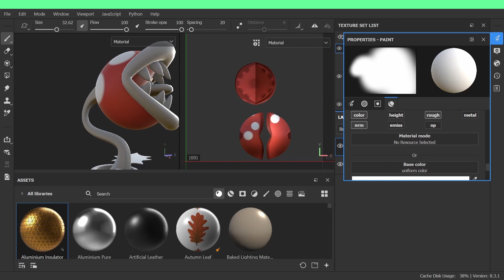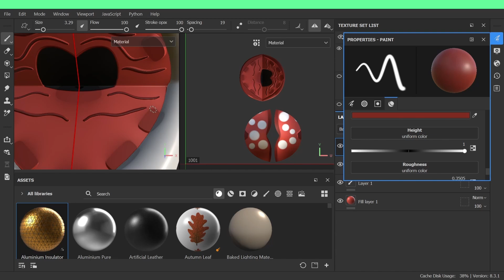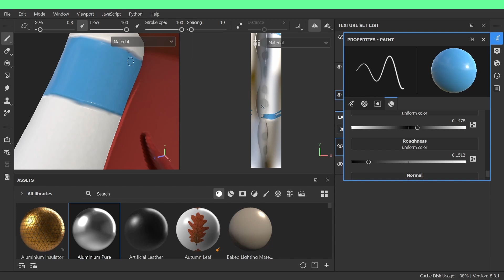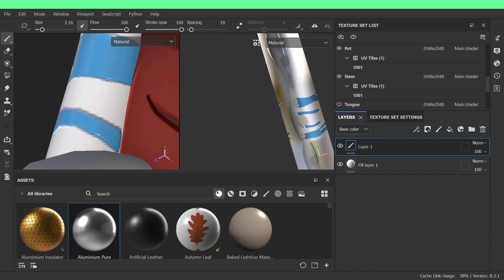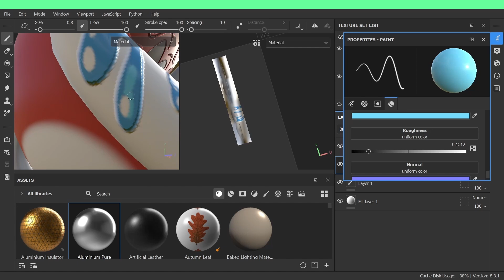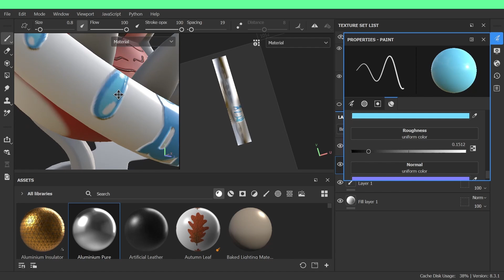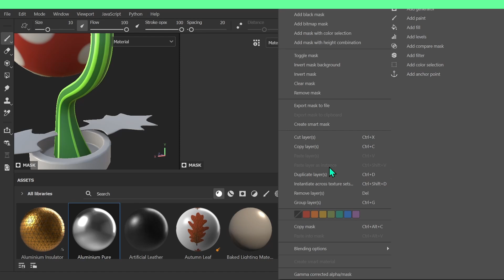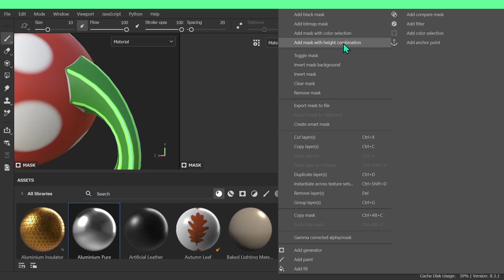Substance Painter 3D Character Texturing (Timelapse) Piranha Plant from Super Mario PART 3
PART 3 is up, watch as I take the model from Blender to Substance painter to texture my 3D Character and give it some life.